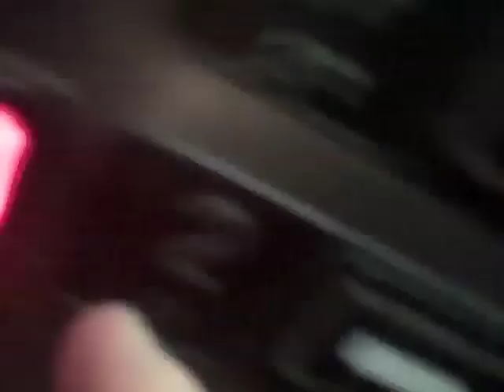Bradford's 22nd Birthday PARTY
Fake eye lashes, limbo, a giant, and ZAY DINK!